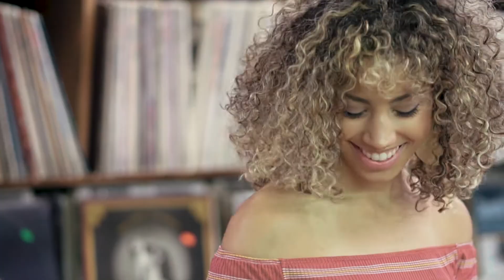Sierra Sellers - Smooth (Sony a6500)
Official video for Sierra Sellers - Smooth

Directed/Shot/Edited by - Jordan Armstrong Creative